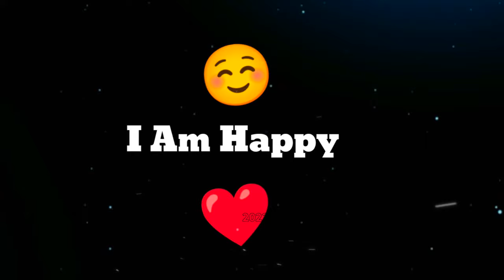Manwa Laage 💘(Lofi Remix) - Aesthetic Status ❤️💫👀|| Efx lofi Whatsapp status